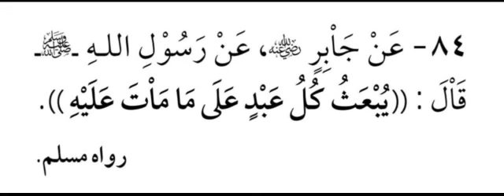Abou Idriss Alpha Touré: (Dars 84) Kitab 100 Hadiths authentique pour la mémorisation